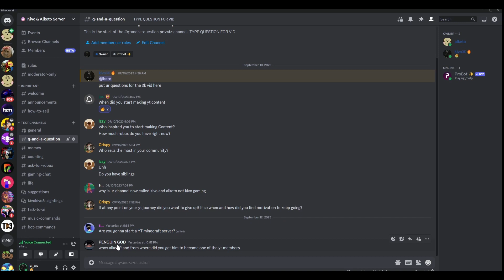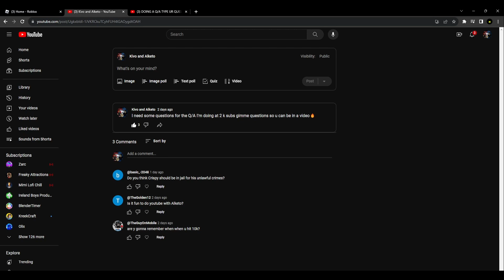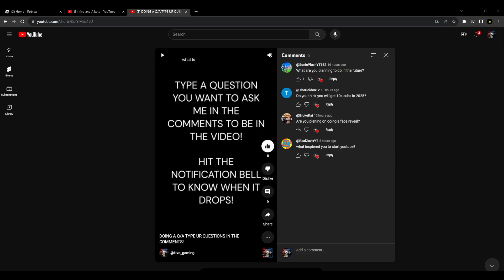2k Subscriber Special Q/A... ( CHECK DESC )